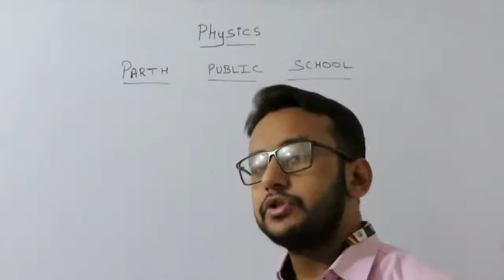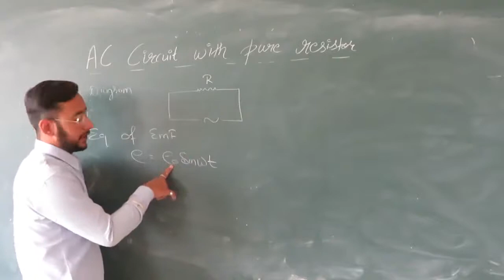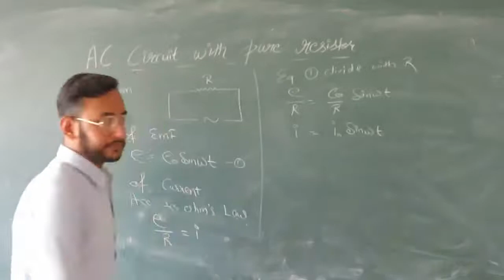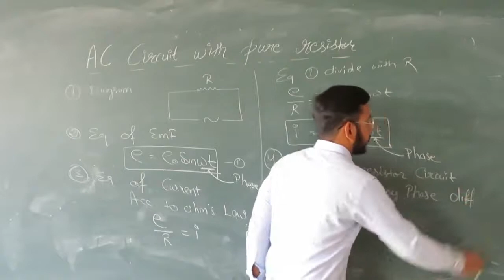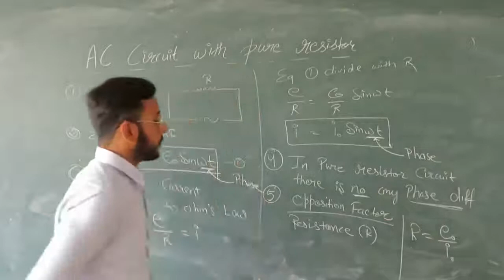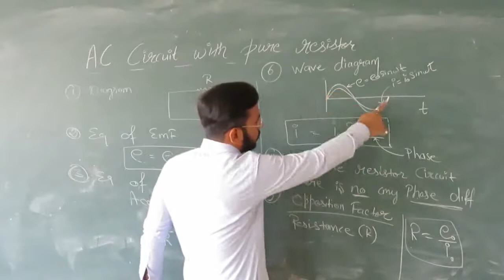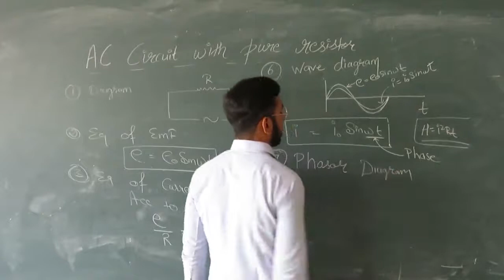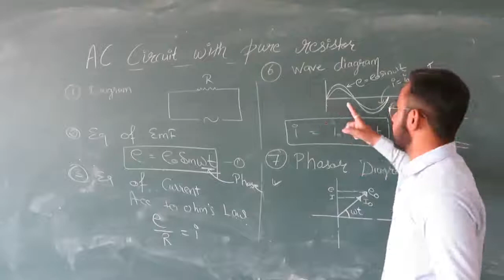Class XII | Physics | Unit 4 | Part 10 | AC Circuit with Pure Resistor